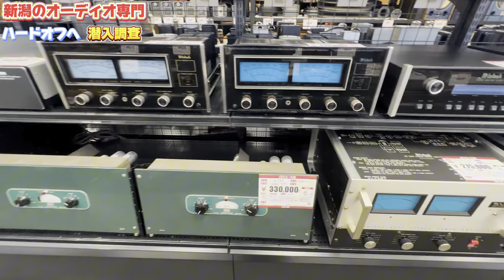【オーディオ聖地！】新潟のオーディオ専門ハードオフでマニアックなレコードプレーヤーを購入！オーディオ遊びがやめられない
音吉親父
YouTubeチャンネルはこちら↓

【オーディオ専門ハードオフで購入したオイルダンプアームが付いたアナログレコードプレーヤーを聴く】

念願のオーディオ聖地！新潟のハードオフへ行ってきました！そして、レコードプレーヤーをゲット！！